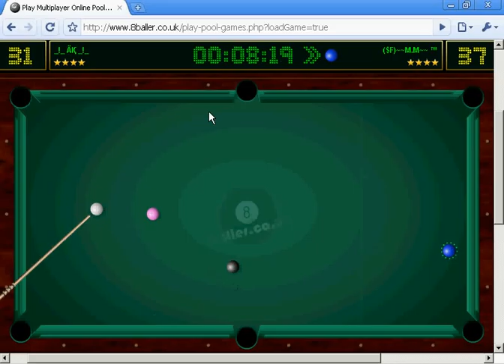8baller.co.uk (first game video)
snooker game moeen vs A.K. Uploaded by, M.Moeen